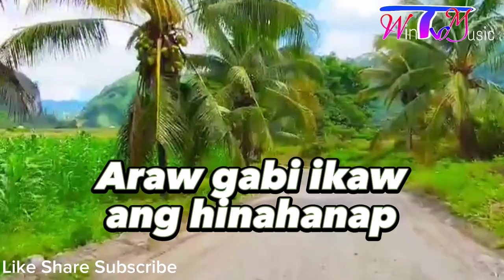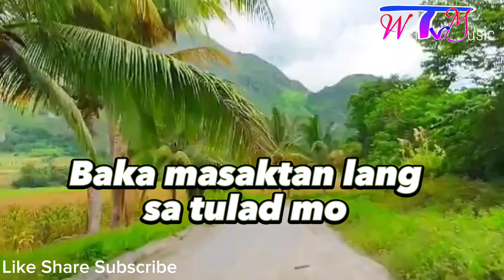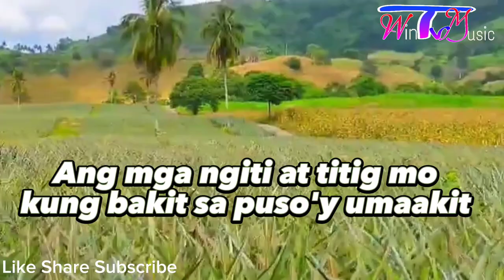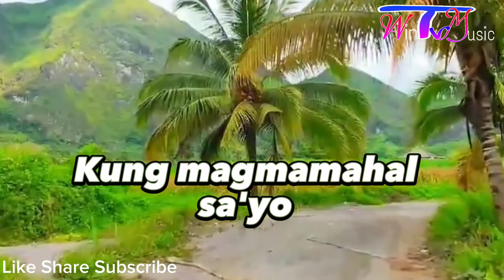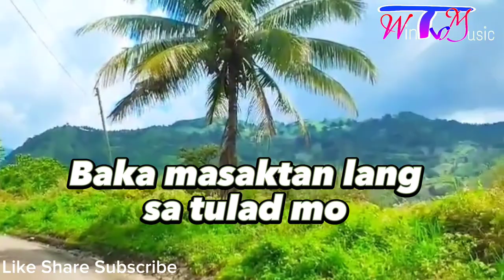PINTIG NG PUSO BY NECIE LACSON | MUSIC LYRICS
SONG TITLE : PINTIG NG PUSO
MUSIC & LYRICS
BY : NECIE LACSON